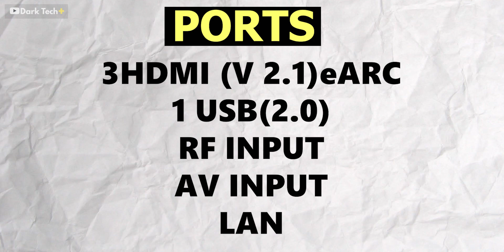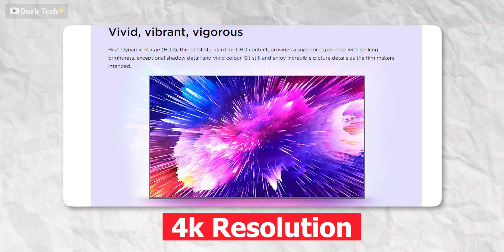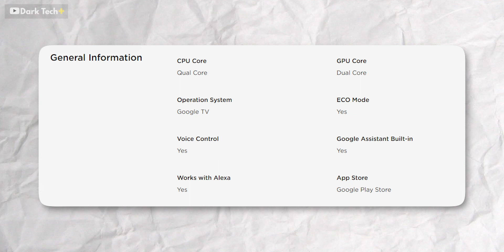iFFALCON U62 Google TV With 4K HDR || U62 Review 2023